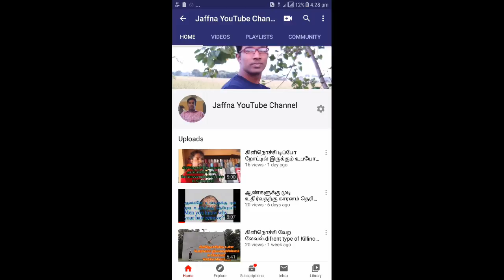குன்றின் மணி பூச்சாடி,කඳු මුදුනේ සීනුව,The bell of the cliff.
இந்த வீடியோ மூலமாக குண்டுமணியை வைத்து ஒரு பூ ஜாடியை உருவாக்கும் முறை பற்றி இதில் அழகாக எடுத்துக் காட்டப்பட்டுள்ளது அதுமட்டுமல்ல இந்த பூச்சாடியில் குண்டுமணியை வைத்து நிரப்பி பூவை வைத்து பூ ஜாடியை உருவாக்கி உங்கள் மேசை மீது வைக்கும் போது மிகவும் ஒரு தெய்வீகத் தன்மையும் உங்கள் கண்ணெதிரே இருப்பதால் செல்வத்தை ஈர்க்கும் தன்மை உள்ளது. இது இரண்டு நிமிடங்களில் உருவாக்க முடியும்.
This video shows you how to make a flower jar with a bullet in it and also a flower that will fill the vase with a flower jar and put it on your desk. It can be created in two minutes.
මෙම වීඩියෝව තුළ උණ්ඩයක් සහිත මල් භාජනයක් සෑදීමේ ක්‍රියාවලිය ගැන ය. එය මිනිත්තු දෙකකින් නිර්මාණය කළ හැකිය.